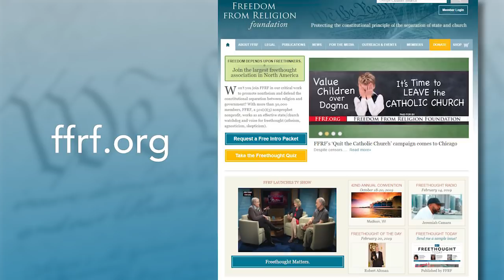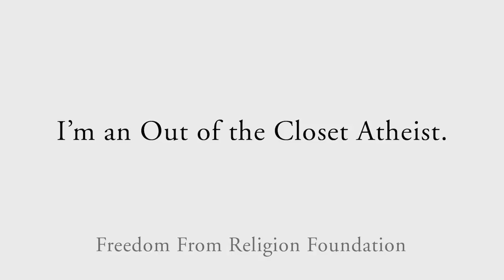The Music of Freethought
Steve Martin once humorously wrote a song, “Atheists Don’t Have No Songs,” — a joke belied by the many musical moments from past “Freethought Matters” TV programs. Featured musicians include jazz singer Ben Sidran, folksinger Kristin Lems, songwriter/piano player Dan Barker, vocalist Susan Hofer, and former minister-turned-atheist Carter Warden.